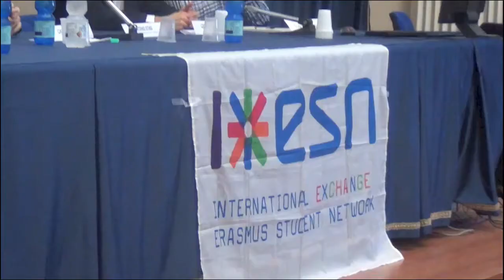Erasmus: "Foggia è un fiore all'occhiello a livello nazionale"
Il benvenuto delle istituzioni agli studenti stranieri: è questo l'esito della conferenza di stamattina che si è tenuta nell'Aula Magna del dipartimento di Giurisprudenza dell'Università di Foggia. Presenti, in platea, una manciata di ragazzi giunti in Capitanata con l'ormai noto progetto Erasmus, sempre più in crescita -- quanto a numeri e organizzazione -- anche nel capoluogo dauno. A confermarlo, in questa doppia intervista video, anche il presidente di Erasmus Student Network Italia, Carlo Bitetto, intervenuto nel corso della conferenza. Oltre a lui, presenti anche Giusy Albano (assessorato allo sviluppo e alle politiche giovanili) e il sindaco Gianni Mongelli. Assente -- apparentemente ingiustificata -- l'istituzione universitaria, priva di alcun rappresentante, come sottolineato, inoltre, dal fondatore di ESN Foggia Celestino Simone, anche lui intervistato da Foggia Città Aperta.